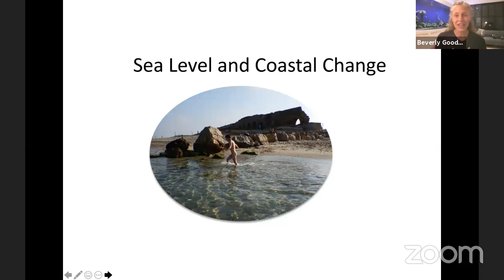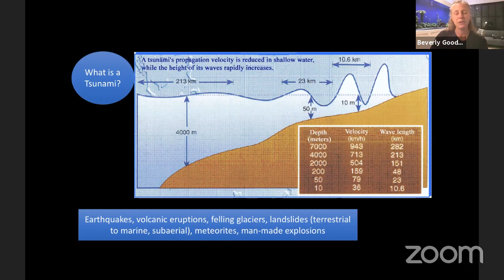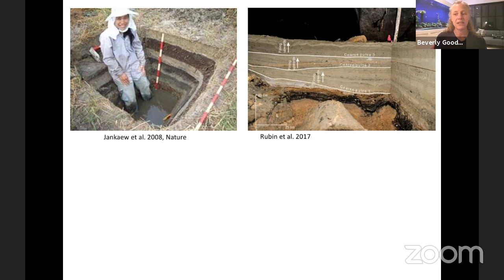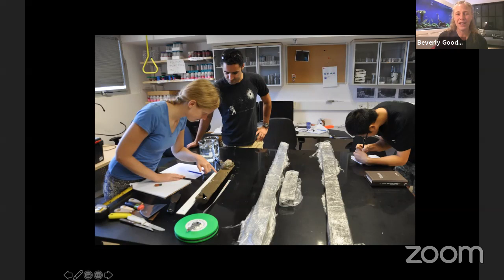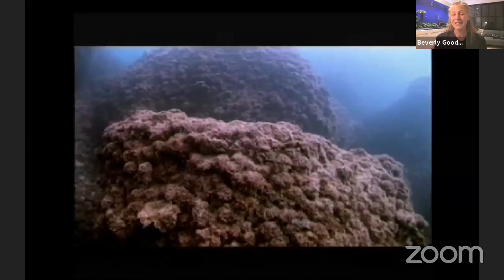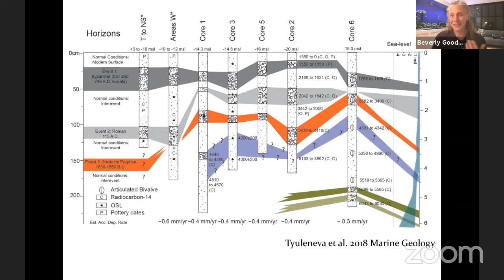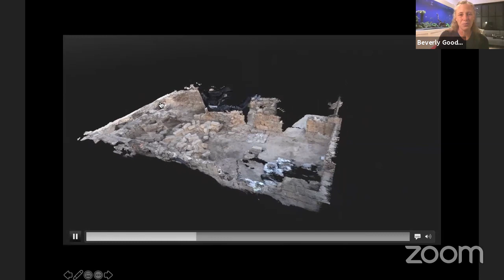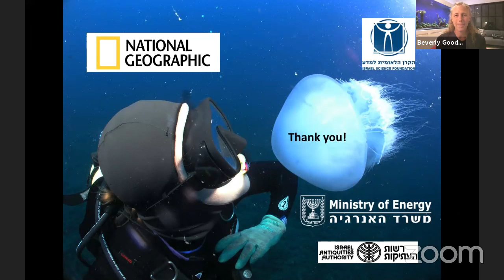Explorer Classroom | Underwater Archaeology with Beverly Goodman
Beverly Goodman blends archaeology, geology and anthropology to explore the interaction between nature and humans on coastlines. Learn how she’s able to do science underwater through a combination of scuba skills and research techniques.

Explorer Classroom is for everyone! We developed a guide for you and your family to get the most out of Explorer Classroom events!